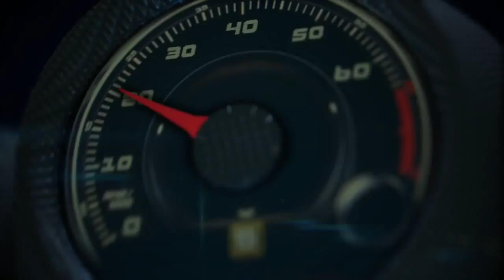Autos 0 60 Jaguar Driving Experience Miami with Wes Hill